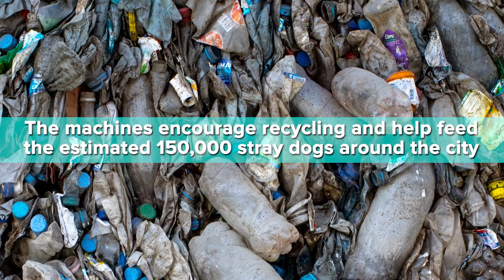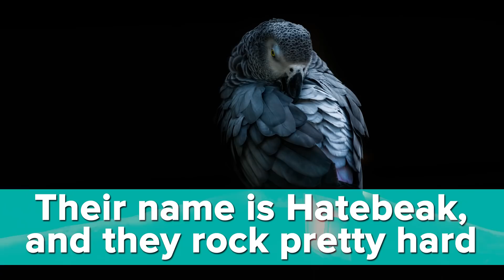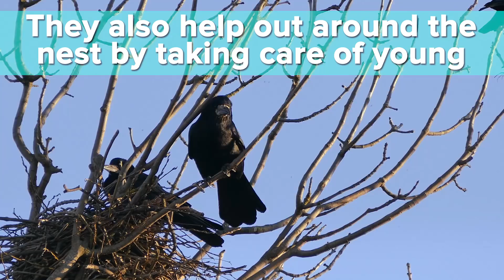Wholesome Facts To Brighten Your Day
MUSIC
SFX Provided By AudioBlocks

STILLS
Woman driving a car and fastening her seatbelt
 andresr/Getty Images
McDonald's Quarterly Profits Rise 5.5 Percent, Beating Estimates
Joe Raedle/Getty Images
Istanbul's Waste Management Infrastructure Services The Cities 15 Million Residents
Chris McGrath/Getty Images
Fast Food Restaurants Remain Firm Favourites With UK Consumers
Matt Cardy/Getty Images
Opening Night Of Nickelodeon's SpongeBob SquarePants: The Broadway Musical - Arrivals & Curtain Call
Jenny Anderson/Getty Images
Jenny Anderson/Getty Images
library interior
zhudifeng/Getty Images
bookshelf wooden straight class
Mumemories/Getty Images
Flock of stray homeless dogs on a city street
DmyTo/Getty Images
Set speech bubbles, pop art style. Think cloud, comic book
Brosko/Getty Images
African grey parrot
lues01/Getty Images
Welsh Army Regiment Welcome Their New Mascot
Matt Cardy/Getty Images
Matt Cardy/Getty Images
Queen Elizabeth II Visits Berlin
Sean Gallup/Getty Images
'Nils Olav' the penguin receives his kni
AFP/Getty Images
AFP/Getty Images
Nils Bohlin sits seat belted during a news confere
JEFF KOWALSKY/Getty Images
Canadian Tulip Festival Opens In Ottawa
Don MacKinnon/Getty Images
Don MacKinnon/Getty Images
President Bush Attends Banquet At Buckingham Palace
Getty Images/Getty Images
War Against Iraq Continues
Joe Raedle/Getty Images
FILE PHOTO  Fred 'Mister' Rogers Dead At 74
Getty Images/Getty Images

Gorilla Eating Closeup
RockfordMedia/Getty Images
Solitary Tree On Beautiful Sunset
danielsan1971/Getty Images
Oscillating artificial flowers
aleksask/Getty Images
Puppies Golden retriever running in a meadow
zayatssv/Getty Images
Siberian Husky lying down near the door
wathanyu/Getty Images
dog scared of seagulls on the beach
DmitriiSimakov/Getty Images
Funny Sleepy Pug Dog with gum in the eye sleep rest on floor in lazy time.
fongleon356/Getty Images
Woman embracing the puppy pug laying in the bed
0ceanaria/Getty Images
ees go in and out in the hive. Close up of flying bees. Wooden beehive and bees
artursfoto/Getty Images
Honeybee on pink flower, Slow motion
chatri jamhathai/Getty Images
Time Lapse of the Milky way rotating over the Alps
fbxx/Getty Images
Loopable flight through deep space nebula
Rastan/Getty Images
Growing tree on the hill against sky
Danry86/Getty Images
Sun shine among Pine Trees, pinery, pine forest, Fairy Forest, untouched spruce forest, 4k steadicam movement
zefart/Getty Images
African grey parrot
helivideo/Getty Images
Close up Woman wearing blue jacket fastening the safety belt on plane
nuiiko/Getty Images
Seahorse
sango-films/Getty Images
seahorse underwater
siiixth/Getty Images
Seahorse form the andaman sea
phuketisland/Getty Images
Mountain gorilla silverback eats while youngster plays
Videowoman/Getty Images
A cute little baby is happy smiling lying
Demkat/Getty Images
Cute Baby Lying On Tummy In Parent's Bed
monkeybusinessimages/Getty Images
Rook, a flock of black migratory birds for nesting
kenonl/Getty Images